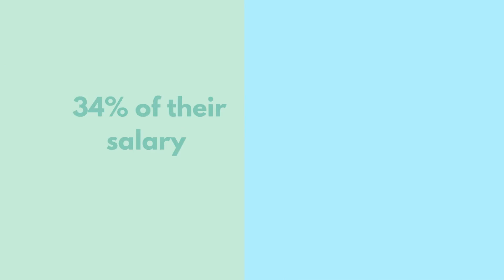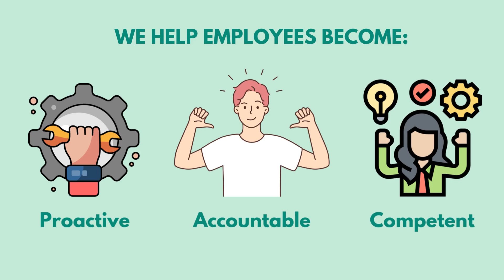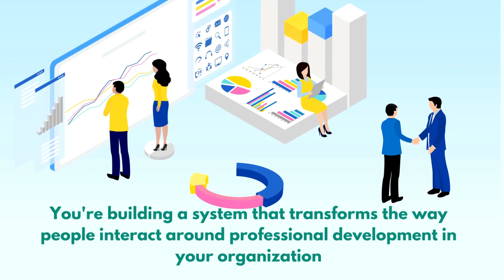Revolutionize Your Team's Growth: Introducing GoMobi.work for Effective Performance Development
In the world of knowledge businesses, the key to success lies in the strength of your team. But did you know that disengaged employees can cost your company up to 34% of their salary? Plus, countless resources are often wasted on training initiatives that just don't stick. That's where GoMobi.work comes in! 🚀

🌟 Discover how GoMobi.work transforms your organization's culture by making intentional development a way of life. With GoMobi.work, scaling effective management and professional growth becomes seamless. Say goodbye to cookie-cutter solutions and hello to a customized approach tailored to your values.

🌐 Build, optimize, and drive lasting change in your team's performance development and management systems. Our experts will guide you through defining outstanding performance and crafting a roadmap that empowers employees to take charge of their own development.

📊 But wait, there's more! Say goodbye to uncertainty about the effectiveness of your training investments. With GoMobi.work, you'll create a performance data collection system that not only fuels growth conversations but also provides invaluable insights for leaders at all levels.

🚀 Elevate your organization's potential, foster a culture of growth, and watch your team shine like never before. Don't just tick a box—transform the way your team approaches professional development. Ready to take the leap? Contact our team today to embark on your GoMobi.work journey! 💡📈